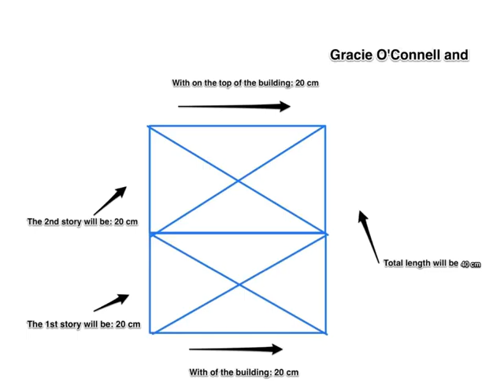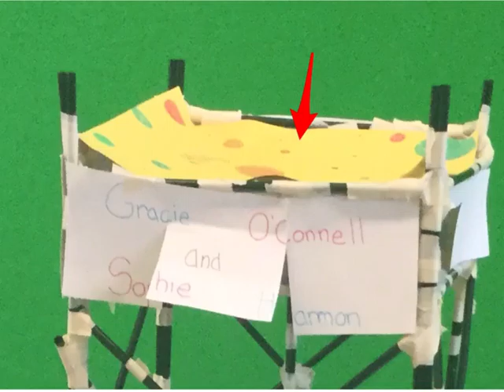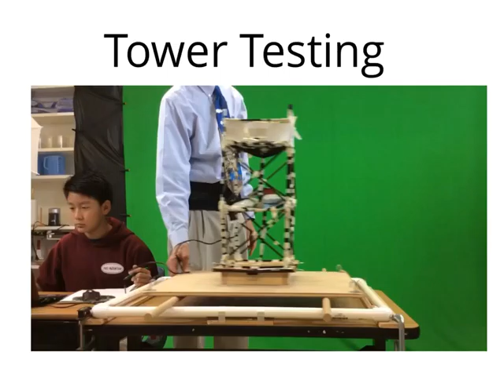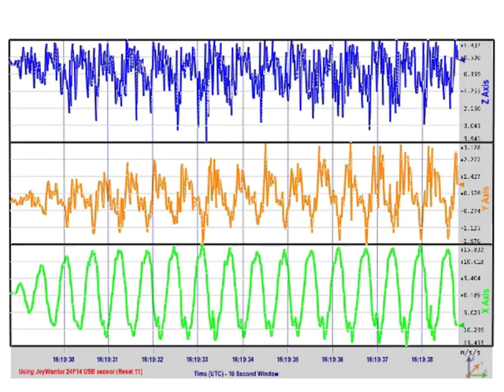Shake Table4 -- Gracie 413